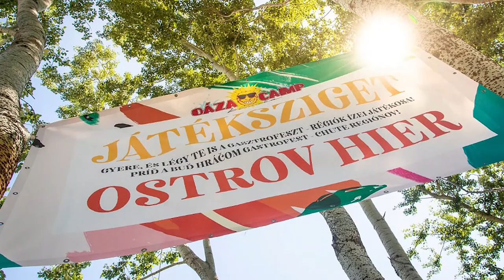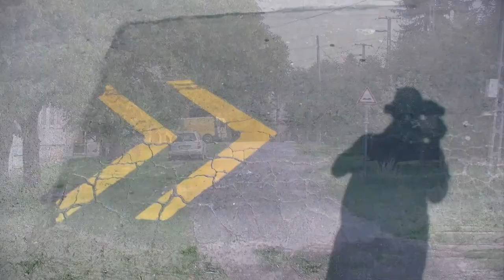Több sikeres pályázattal büszkélkedhet Kaposszekcső település önkormányzata. 20200818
Több sikeres pályázattal büszkélkedhet Kaposszekcső település önkormányzata. A közösségi ház ünnepélyes átadása szeptemberre várható, de már több programnak otthont adott a nyár folyamán. A falu temetőjének útjai is felfrissülnek, valamint több utca képe is meg fog változni. A településhez tartozó Liget lakótelepen sportpark kerül kialakításra és játszótér is épül a legkisebb lakóknak